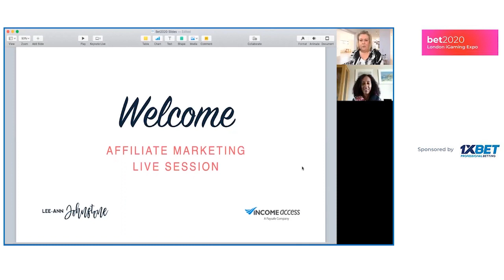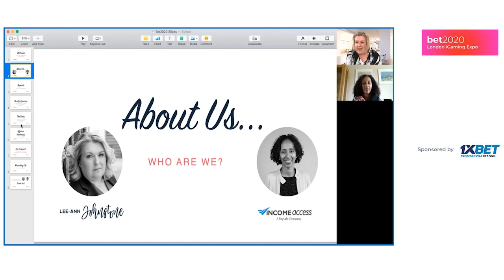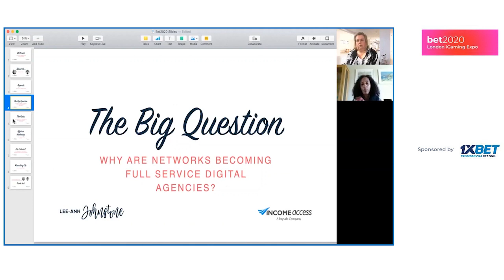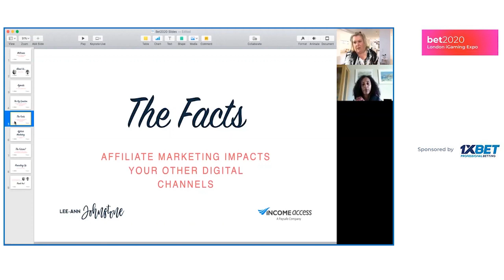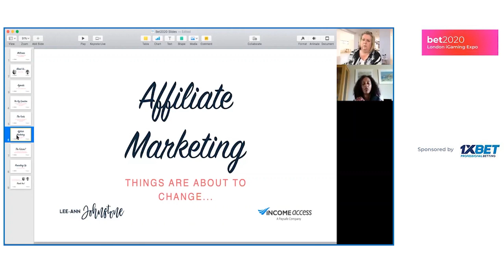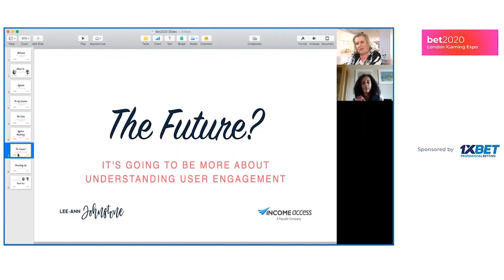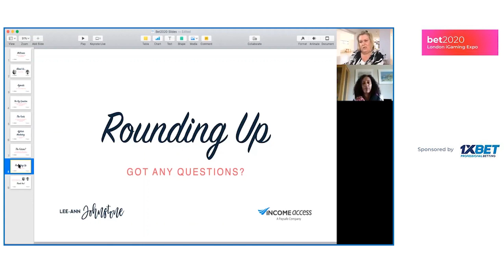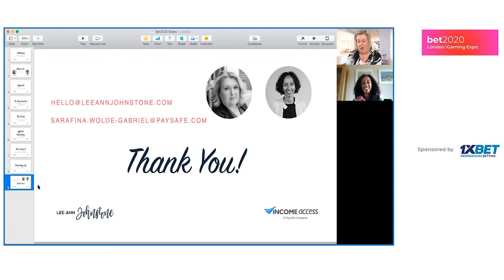Lee-Ann Johnstone & Sarafina Wolde Gabriel | BET 2020 iGaming Conference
Sarafina Wolde Gabriel, Vice President of Strategy, Income Access.

BET2020 London iGaming Conference turned online!